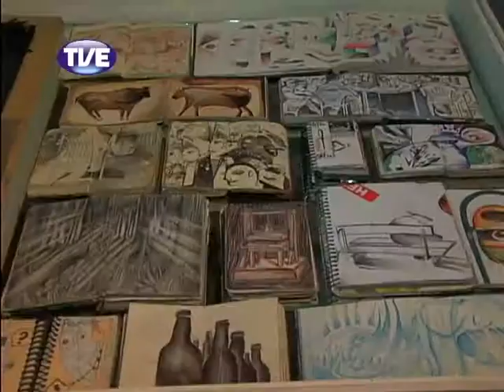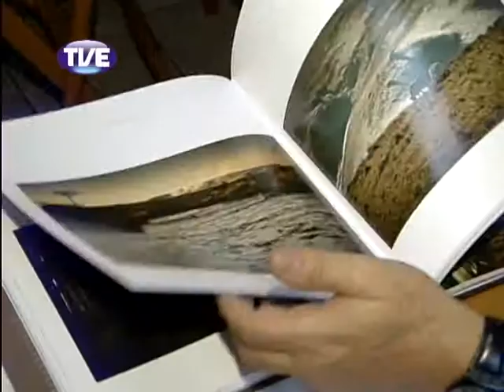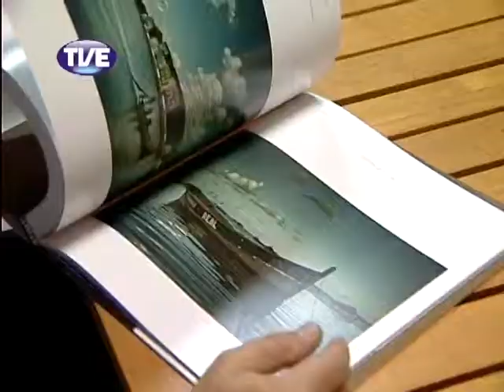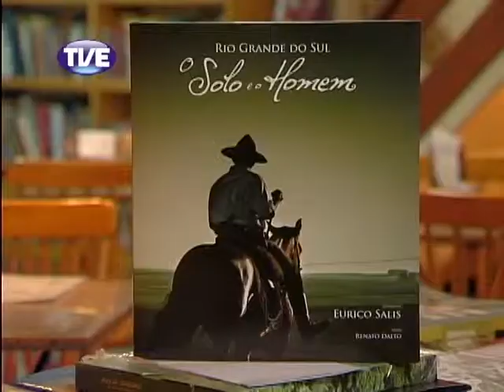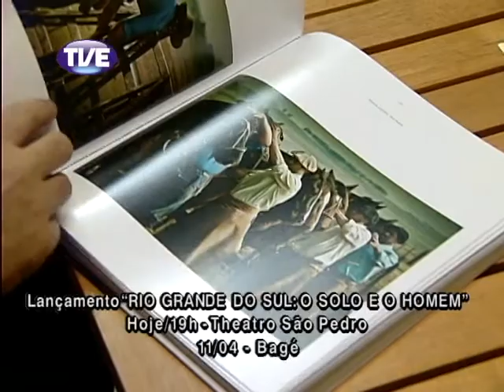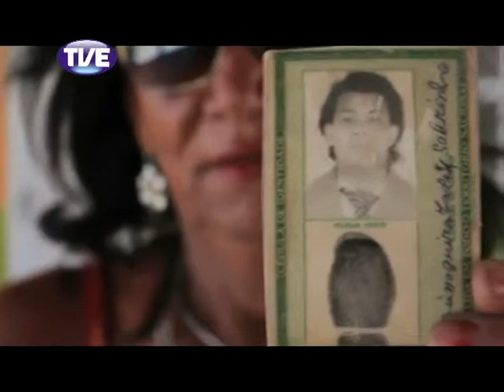Estação Cultura 02/04/2013